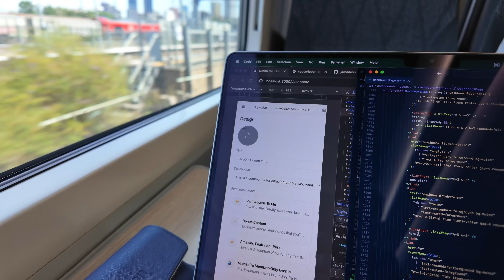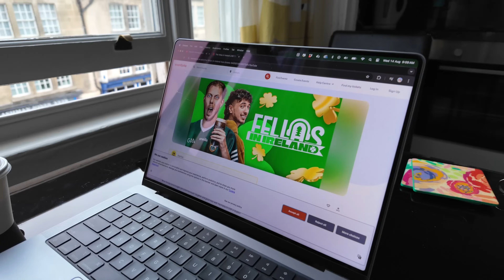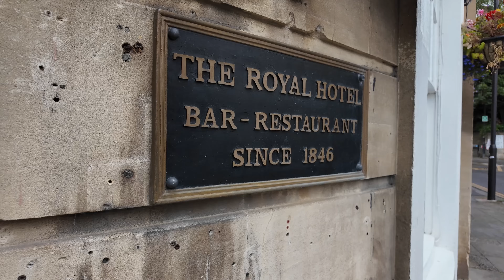Coding my startup in a remote British town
We're on a train through the countryside - and I'm taking my laptop with me! In this episode we're taking a small work-ation to the small town of Bath in the UK. Enjoy a casual edition of the vlog today!